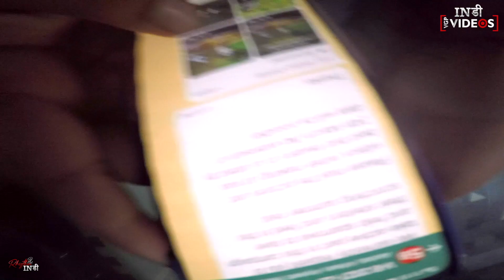Bhaiyon Ke Beech Ladai | Daily VLOG #83 | Indie VGP Videos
INDIE VGP VIDEOS :-

This Channel of RHYTHM INDIE is :- INDIE VGP VIDEOS , Where VGP means :- VISUAL GENIUS PRODUCTION - Miscellanies Videos

Rhythm Indie SOCIAL MEDIA LINKS :-

Gagan Indie Social Handle Links :-

Kshitij Indie Social Handle Links :-

Sagar Indie Social Media Links :-

Sunita Gupta Social Media Links :-

Durgesh Gupta Social Media Links :-

Team Rhythm Indie :-

Sagar Gupta – Co-Founder & CEO
Kshitij Gupta – Co-Founder & CFO
Gagan Gupta - Motivator
Sunita Gupta – Founder
Durgesh Kumar Gupta – Business Manager - Remanufacturing at Rockwell Automation . Mentor & Advisor at Rhythm Indie

Need Love,Blessings and Support...
Thanks,
Rhythm Indie